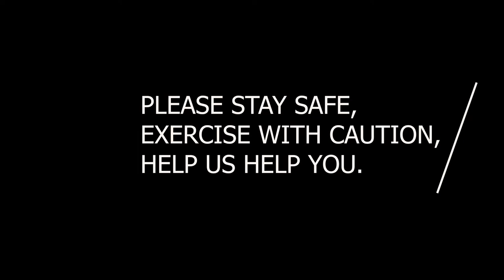Skating as exercise - Liverpool - right after lockdown - Volunteering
Discover a unique perspective of Liverpool during the quiet of the COVID lockdown in this engaging drone footage. Watch as I skateboard along the scenic banks of the Mersey River, capturing the tranquility of the city under unusual circumstances. Shot with a DJI Spark drone, this video blends the thrill of skateboarding with the serene emptiness of lockdown, offering a personal glimpse into life during these unprecedented times.

🛹 Skateboarding in Solitude 🛹

Scenic Routes: Glide along the Mersey River, enjoying the peaceful views devoid of the usual crowds.
Drone Aerials: Experience Liverpool from above, showcasing the city's beauty during lockdown.
🌐 Connect with Our Adventures 🌐
Join us for more unique explorations and personal adventures:

💖 Support Our Creative Journeys 💖
If you're inspired by our skateboarding and drone flights, consider supporting our creative projects. Your contributions help us continue capturing and sharing these moments.